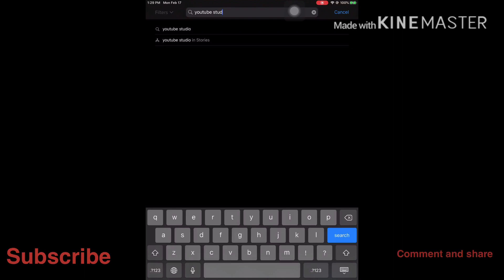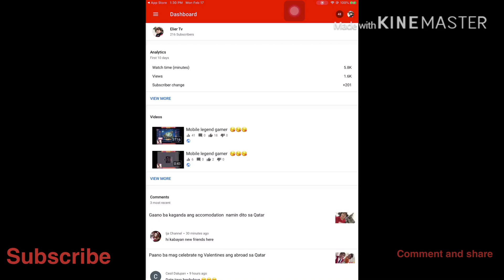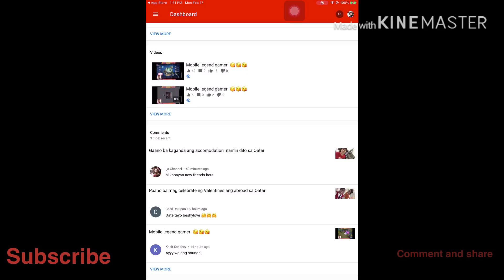How to check spam comments on your youtube channel (tagalog English) tutorial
Check your account